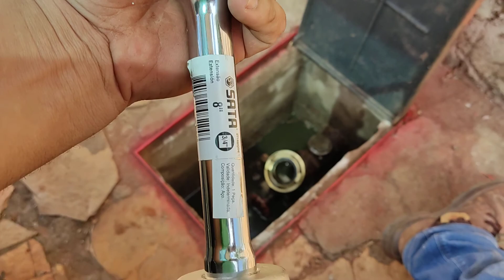✔️Chave para Válvula de Retenção Horizontal de Hidrante de Recalque [Saiba como FIZ]